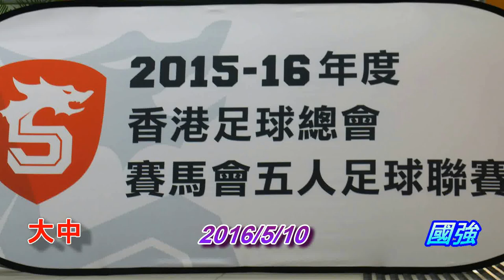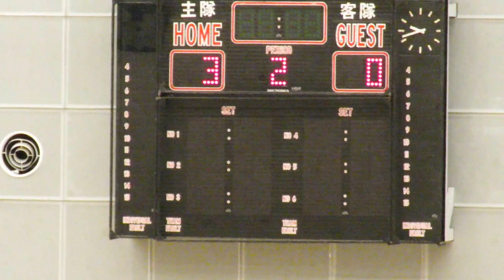大中vs國強(2016.5.11.賽馬會五人足球聯賽)精華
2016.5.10.石硤尾體育館 20:45 大中(紅) 3 : 0 國強(藍)